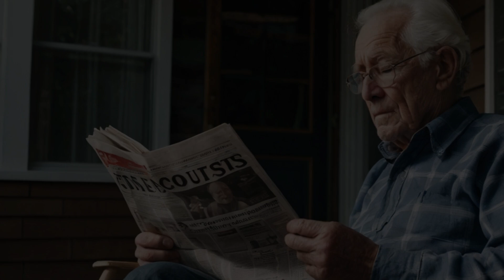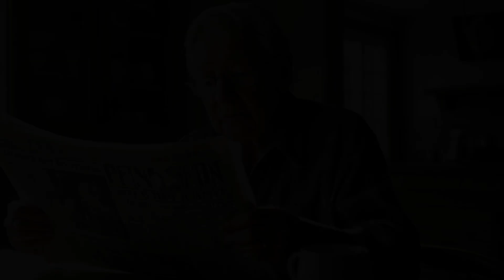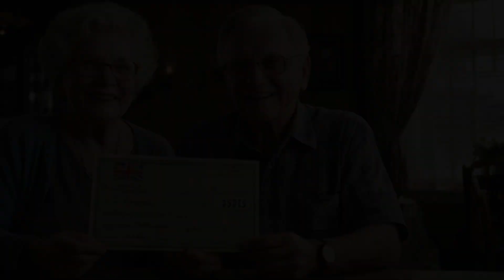De la cotisation aux prestations : un guide pour comprendre les nouveaux changements apportés au RPC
Vous vous demandez comment les changements récents apportés au Régime de pensions du Canada (RPC) affectent vos cotisations et vos prestations? Dans cette vidéo, nous vous proposons un guide complet pour comprendre ces nouveaux changements. Nous aborderons les répercussions sur vos cotisations, les ajustements des prestations et ce que cela signifie pour votre avenir financier. Que vous soyez déjà à la retraite ou que vous planifiez votre retraite, cette vidéo est essentielle pour vous y retrouver dans ces changements. Restez informé et partagez cette ressource précieuse avec d'autres personnes qui pourraient en bénéficier. Ne manquez pas cette occasion d'en savoir plus - regardez-la maintenant!